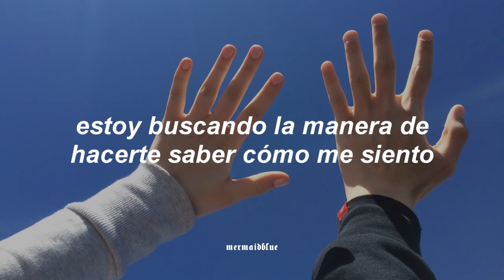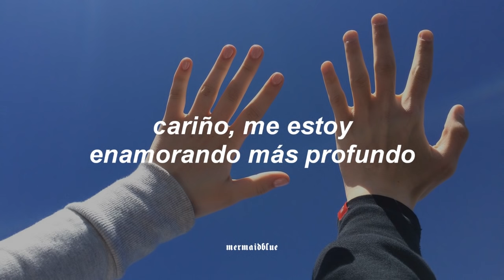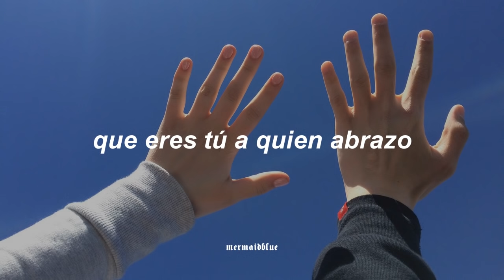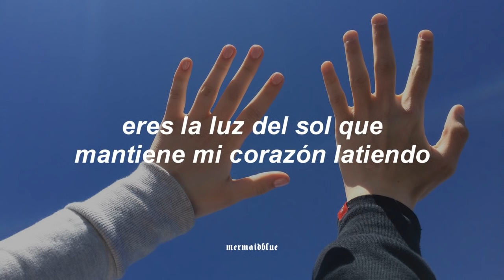cancion para confesar tus sentimientos o para tu pareja♡